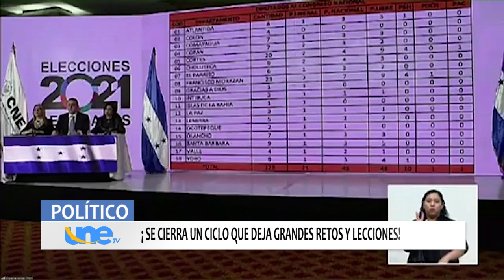UneNoticias | Política 🔴👇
Rasel Tomé, diputado electo del Partido Libertad y Refundación (Libre), Anarella Vélez, Sergio Rivera, catedráticos universitarios: Con la declaratoria se cierra el ciclo electoral, se abre uno nuevo en cuanto a la necesidad de fortalecer el sistema electoral y democrático.